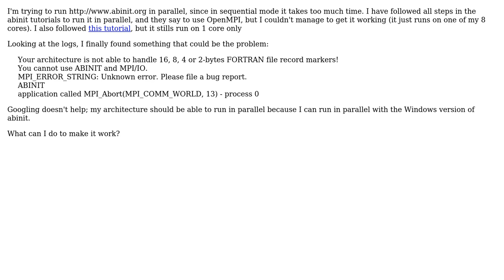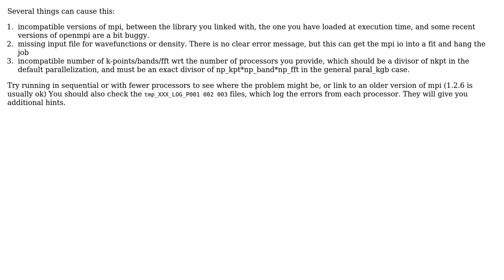How to run Abinit via MPI?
With thanks & praise to God, and with thanks to the many people who have made this project possible! | Content (except music & images) licensed under CC BY-SA | Music | Images & others | With thanks to user Victor Oliva user Stephane Gimenez user Matthieu user Jeff Schaller and the Stack Exchange Network Trademarks are property of their respective owners. You are responsible for your own actions.